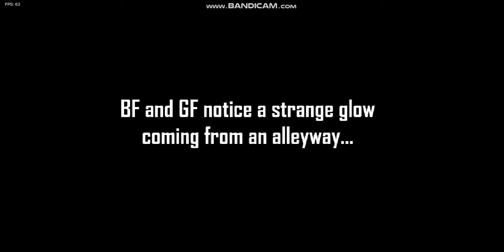Friday Night Funkin' - V.S Garcello FULL WEEK - Smoke 'Em Out Struggle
but sorry is lag
song lag release and fading